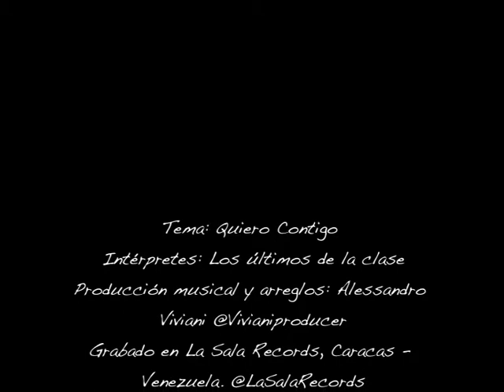Quiero Contigo - Los UDC by Viviani.dv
Uno de los tres temas de "los ultimos de la clase" que conformaron el soundtrack de la telenovela "Fanatikda" transmitida por TC Television, en Ecuador, los cuales tuve la oportunidad de producir